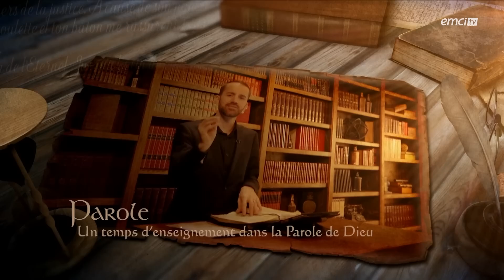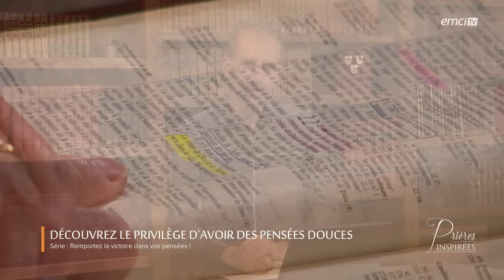Découvrez le privilège d'avoir des pensées douces - Prières inspirées - Jérémy Sourdril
Toute cette semaine, nous allons parler de remporter la victoire sur nos pensées ! Nous croyons que le Seigneur va venir libérer et guérir les coeurs brisés. Vous êtes peut-être oppressés dans vos pensées et le Seigneur va enlever tout ce qui n'est pas de lui afin que vous puissiez vivre la grâce d'avoir des pensées douces.